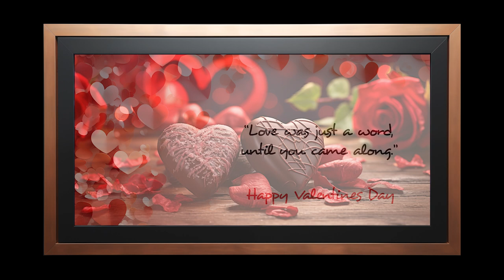Framed Valentines Day Ambience / 12 Images / 2 Hours of Romantic Background Music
Celebrate the magic of love with our 2-Hour Romantic Valentine's Day video with Music! Immerse yourself in the moment with more than a dozen framed romantic images and sentimental phrases that will help you capture the essence of love.  Create the perfect relaxing and romantic ambiance for your holiday celebration. If you're spending this special day or evening with a loved one away from the crowds and dining in, let this video be the soundtrack to help transport your space to a world of love and warmth. Happy Valentine's Day!